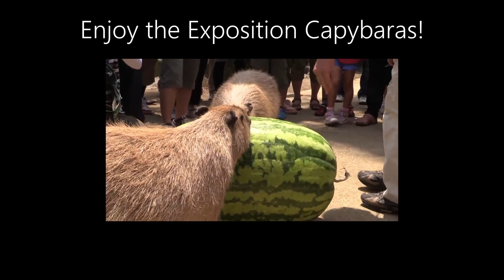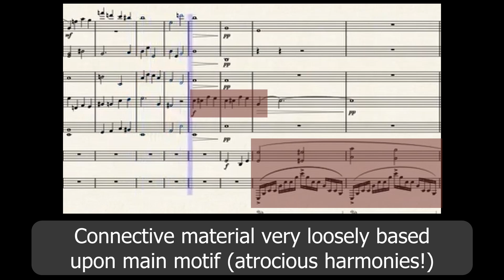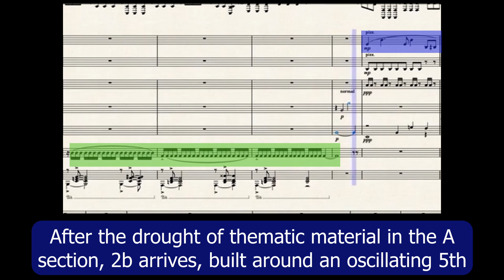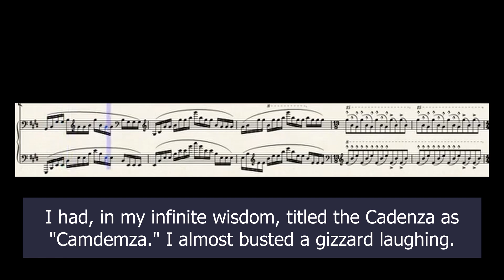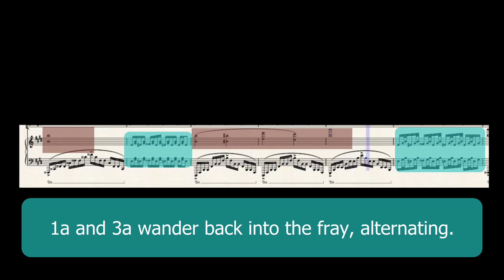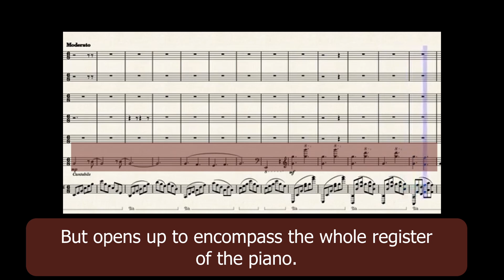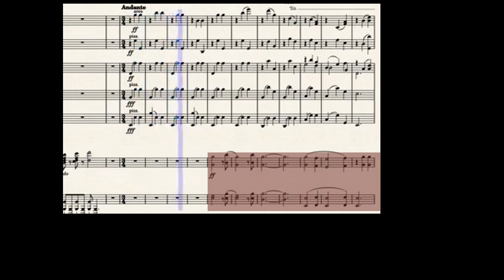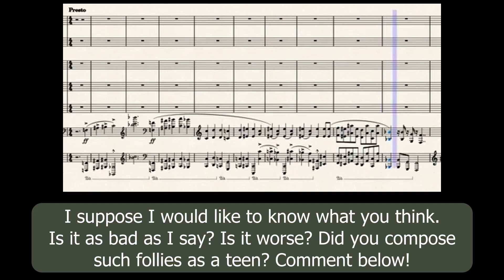The Worst Piano Concerto Of All Time: A Breakdown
I decided to prepare this video for you as a celebration, but a proper special will be coming along soon. Perhaps in the future I'll upload some more of my own pieces - they are leagues better than anything shown here.

The main reason I am so repulsed by this effort is it's inability to modulate and the horror-show of string writing present in the orchestral sections.

I hope you enjoyed and had a laugh!